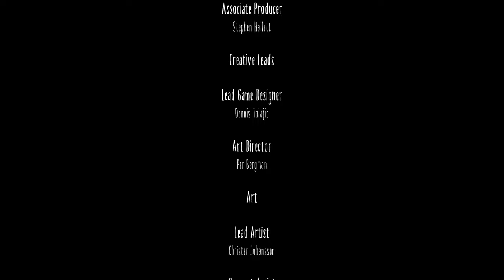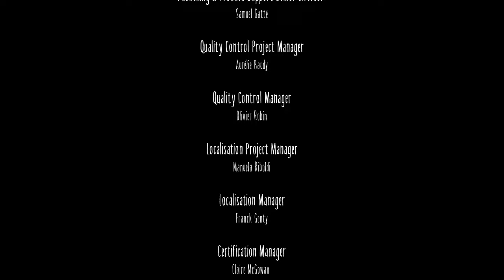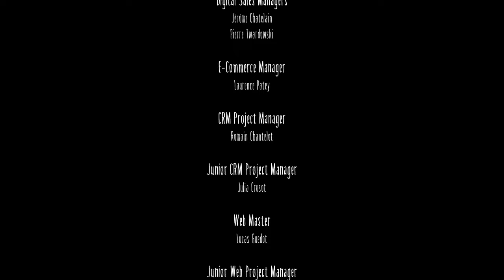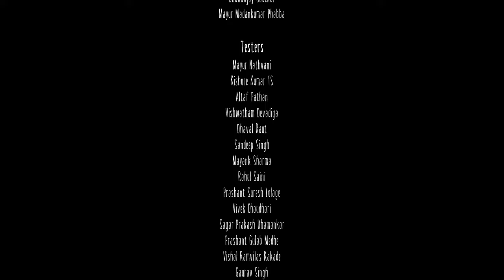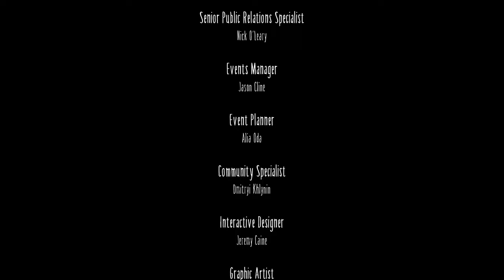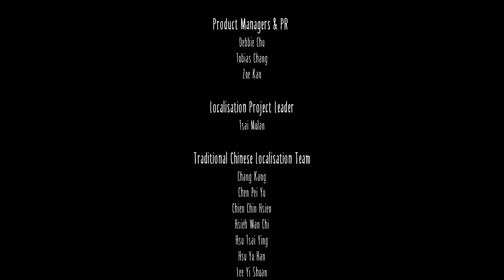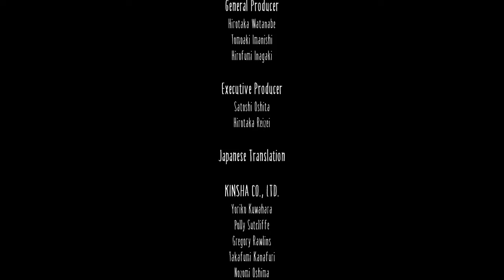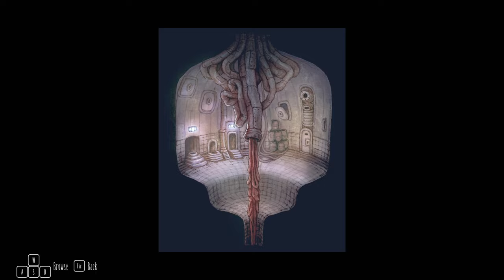Little Nightmares - Full Game - Gameplay & Walkthough (including achievements with timestamps)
Little Nightmares - Full Game - Gameplay & Walkthough (including achievements) - (2K & 60FPS)

Including credits and some in game Concept Art at the end

RELEASE DATE: 28 Apr, 2017
DEVELOPER: Tarsier Studios
PUBLISHER: BANDAI NAMCO Entertainment

Donations are not required by any means, so I appreciate it!

Chapters:
00:00 - Chapter 1 - The Prison
30:18 - Chapter 2 - The Lair
01:05:11 - Chapter 3 - The Kitchen
01:36:27 - Chapter 4 - The Guest Area

02:01:43 - Credits
02:11:11 - Concept Art

Achievements:
Statues (Rascal):
02:51 - 1st
17:01 - 2nd
35:44 - 3rd
50:09 - 4th
01:08:28 - 5th
01:21:53 - 6th
01:29:50 - 7th
01:44:31 - 8th (up to 01:45:58)
01:49:37 - 9th
01:52:33 - 10th (up to 01:53:44)

Nomes (Little lost things):
05:31 - 1st
15:50  - 2nd
26:57 - 3rd
31:54 - 4th (up to 33:34)
46:17 - 5th
54:50 - 6th
01:17:20 - 7th (up to 01:18:39)
01:19:24 - 8th
01:23:39 - 9th
01:36:40 - 10th
01:41:44 - 11th
01:46:58 - 12th
01:48:45 - 13th

Lanterns and candles (Light up your life):
01:36 - 1st
05:31 - 2nd
06:46 - 3rd
08:16 - 4th
11:01 - 5th
15:41 - 6th
15:50  - 7th
23:16 - 8th
26:57 - 9th
31:03 - 10th
39:23 - 11th
41:39 - 12th (behind door on left)
42:48 - 13th
46:01 - 14th
48:16 - 15th
55:31 - 16th
57:04 - 17th
59:44 - 18th
01:02:16 - 19th
01:15:28 - 20th
01:16:35 - 21st
01:21:53 - 22nd
01:27:08 - 23rd
01:36:40 - 24th
01:41:57 - 25th
01:47:58 - 26th

Highly Sprung achievement:
03:59
Once you get on the bed, just jump up and down repeatedly a few times until the achievement unlocks.

Six's Song achievement:
55:44
You need to get up on the keys of the piano and run back and forth on all of the until the achievement unlocks.

Kitchen Hand achievement:
01:09:56
You will need to explore the area and find three items to place in the cauldron to create a wonderful meal! The items are: Carrot, Fish head and Cheese. There is one from the pantry, one under a table and one at the front of the screen near a wine bottle.

Elusive achievement:
01:09:56
This trophy is awarded for escaping an enemy at the very last moment, 6 times in the game.